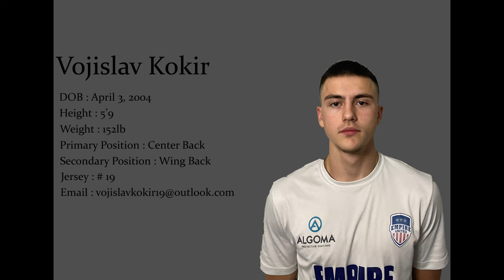Vojislav Kokir Soccer Highlight Video